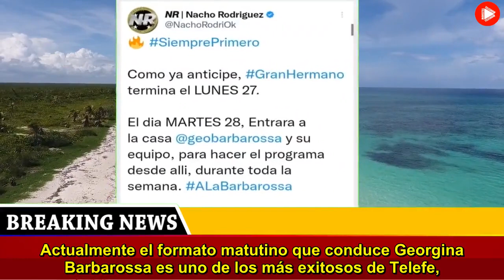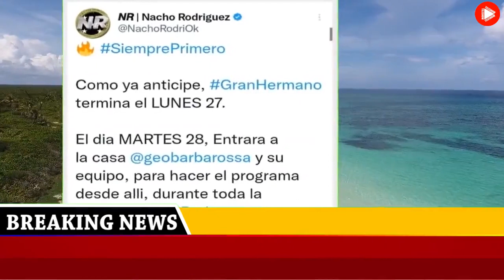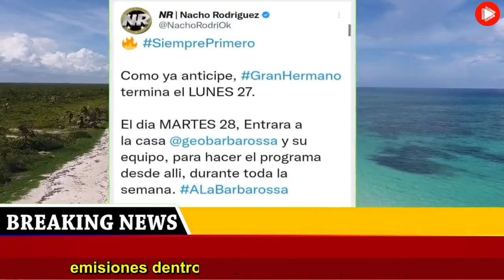La inesperada decisión que Telefe tomaría sobre el programa de Georgina Barbarossa